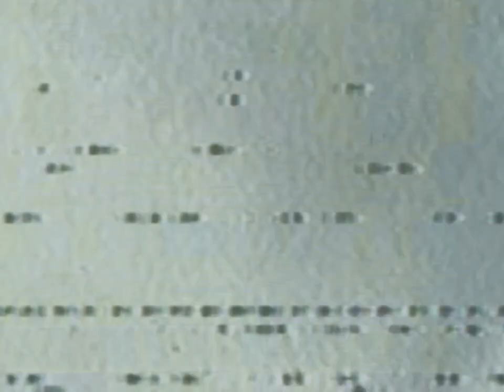Abstract Father - Dreamland (Visualizer)